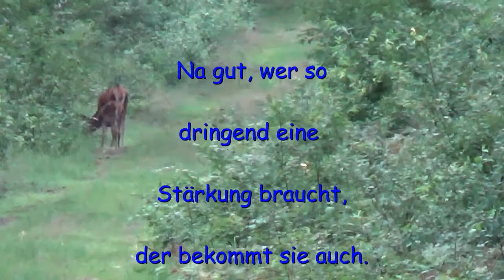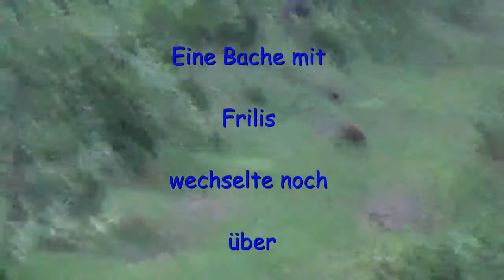Rotwild; Schwarzwild; Wildschweine